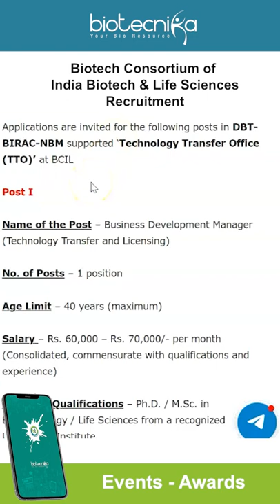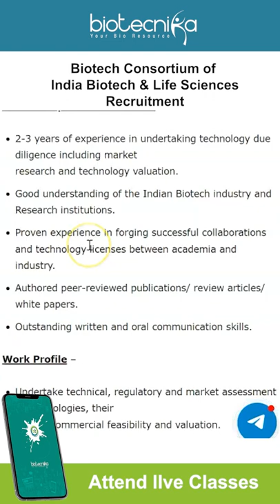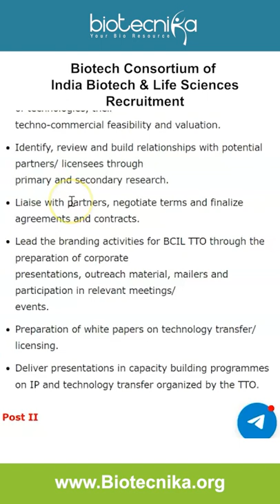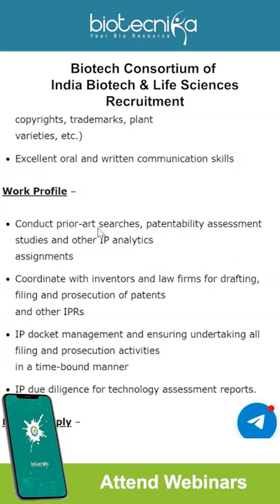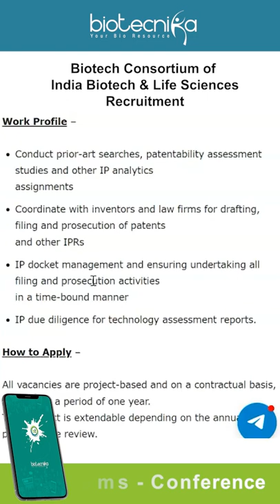Latest Biotech & Life Sciences Job 2022 @ BCIL - Biotech Consortium of India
Admissions Open For JAP (Job Assistance Program With Placement Assistance & Interview Guarantee) - Starts 01st Feb 2022

Biotech Consortium India Limited (BCIL) Life Sciences & Biotech Recruitment. Interested and eligible applicants can check out all of the details on the same below

00:19 Abut BCIL
00:55 Vacancy 1 Business Development Manager (Technology Transfer and Licensing)
01:28 Essential qualifications
02:04 Work profile
02:44 Vacancy 2: Junior IP Manager
03:00  Essential Qualifications
03:15 Desired Experience and skills
03:41 work profile
04;21 How to apply